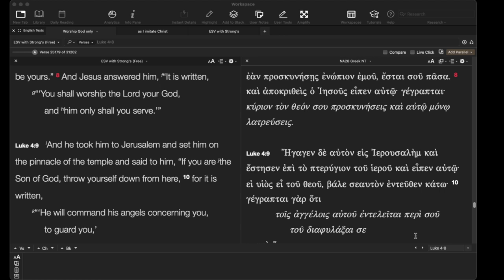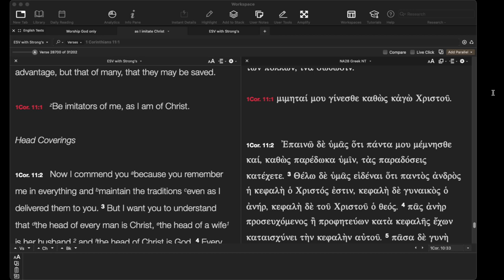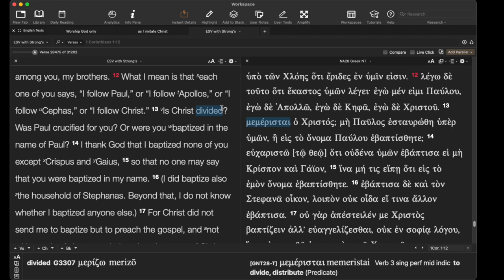Christian Icons?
Do you idolize your pastor? Voddie Baucham, John MacArthur, Tony Evans, Paul Washer, David Jeremiah